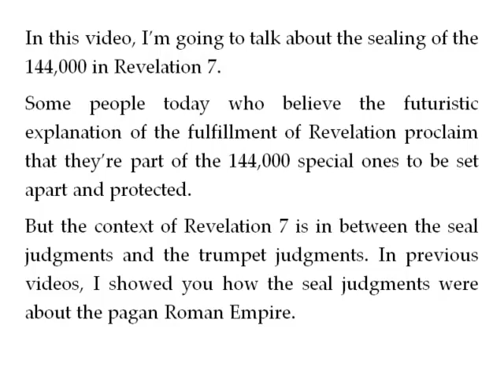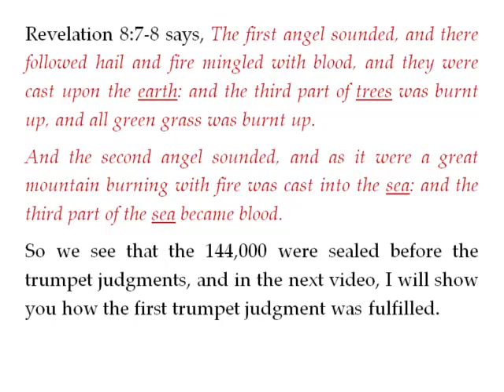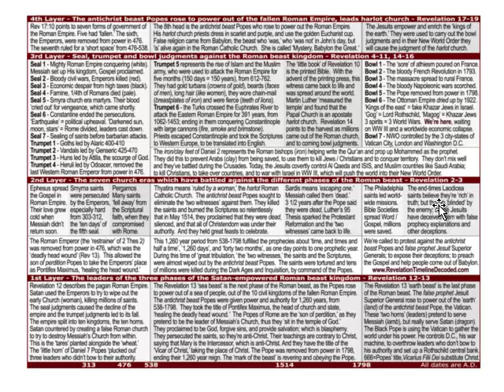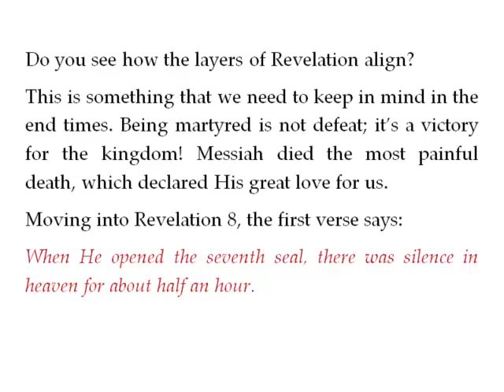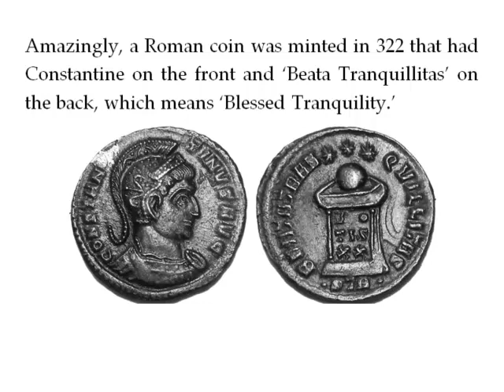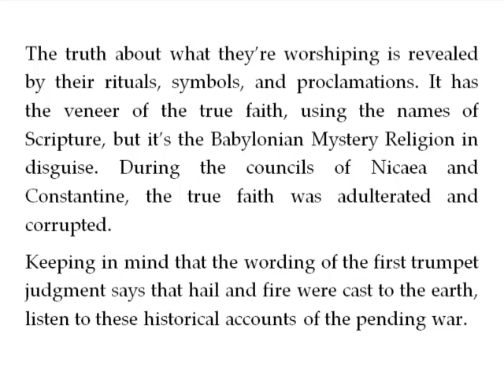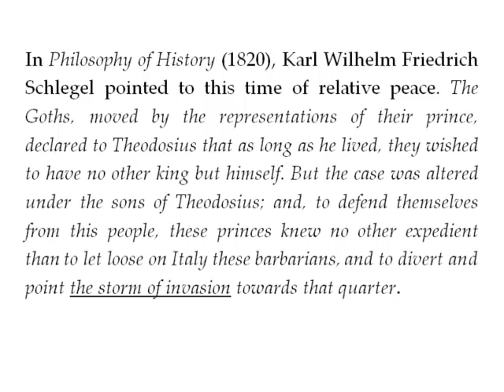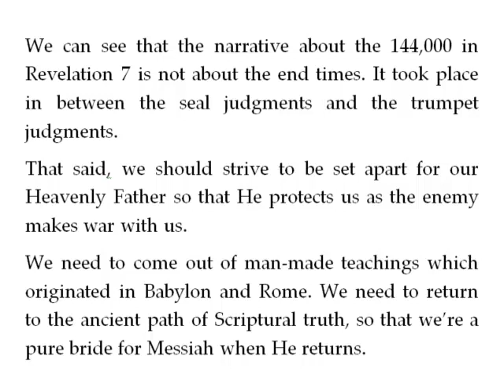Revelation 7 - The 144,000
This Revelation Timeline Decoded Bible study guide video covers the 144,000 who are mentioned in Revelation 7, and the seventh seal silence of Revelation 8.

The timing of the fulfillment of the 144,000 is in between the seal judgments and trumpet judgments, which describe the decline and fallen of the pagan Roman Empire. So the 144,000 of Revelation 7 is not about the end times, as some people proclaim.